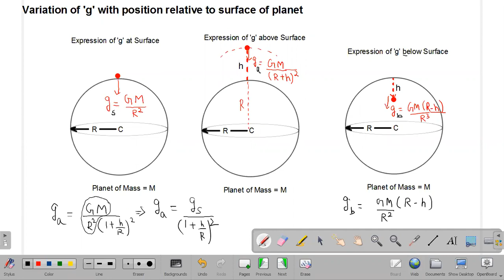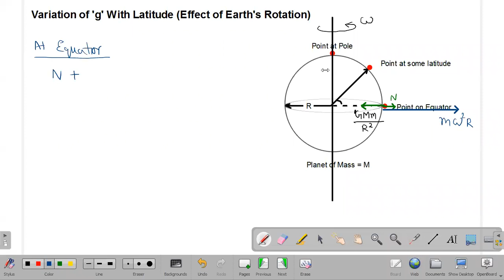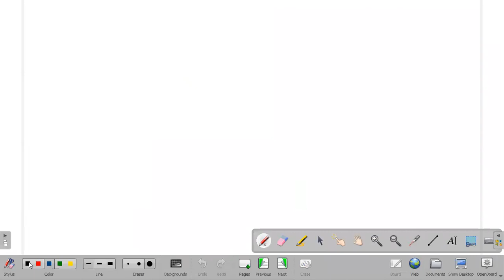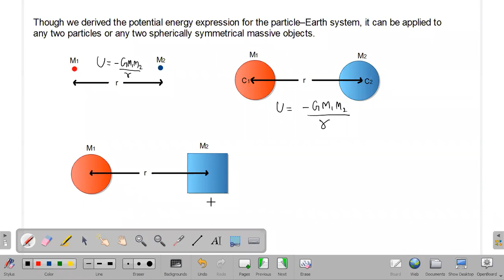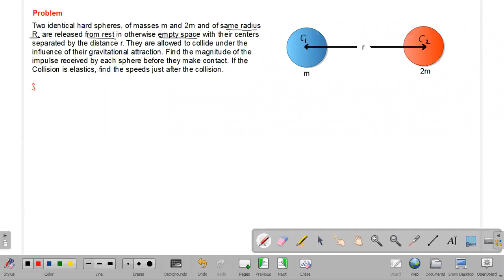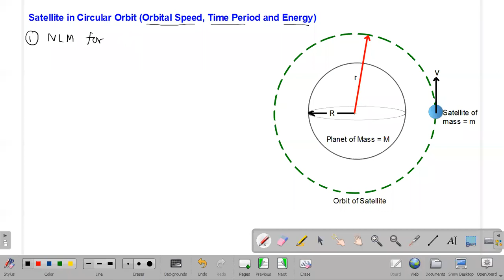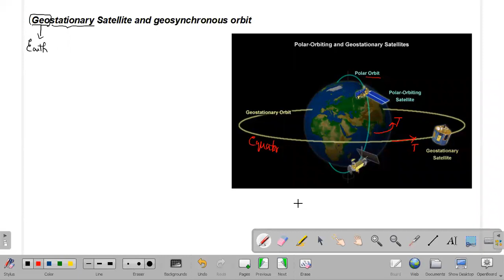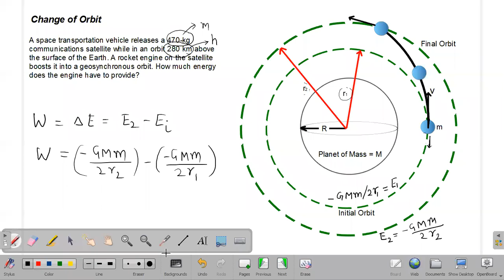Gravitation : Gravitational Potential Energy, Motion of Satellites, Binary Star System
In today's live class with class 11th batch, following topics were covered
1) Variation of 'g' with Height and Depth
2) Variation of g with latitude
3) Gravitational Potential Energy of Sphere - Particle System
4) Gravitational Potential Energy of Particles system
5) Particle and Ring System
6) Motion of Satellite in Circular Orbit
7) Energy Required for Change in Orbit of Satellite
8) Maximum Height of Projectile
9) Binary Star System